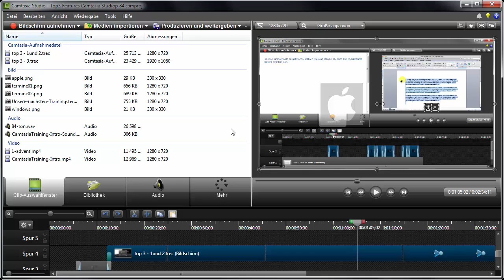Camtasia-Training-Adventskalender 2014 | 15. Türchen